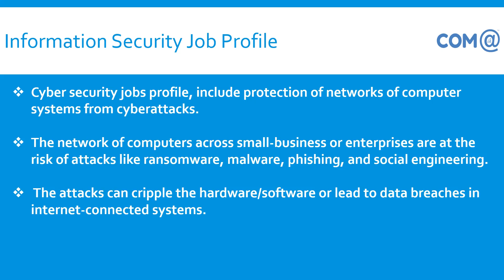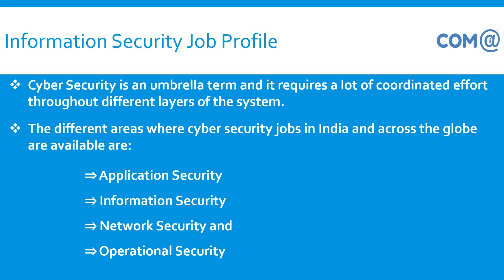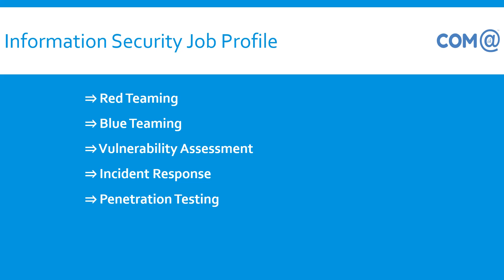Information Security Job Profiles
Cyber security jobs profile, include protection of networks of computer systems from cyberattacks.